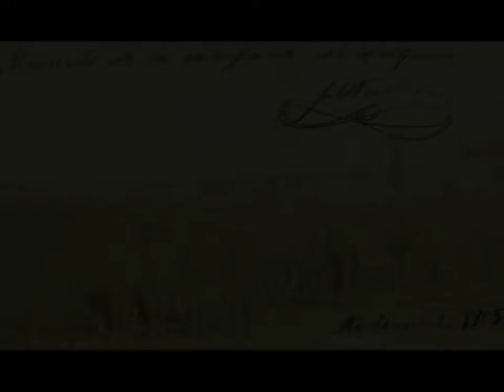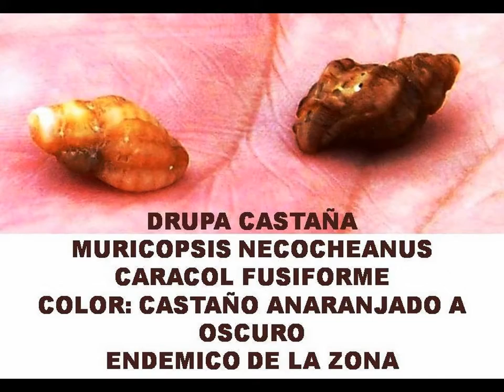QUO VADIS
fotograma referido a la ciudad de Necochea (Argentina) la bien denominada del suave declive